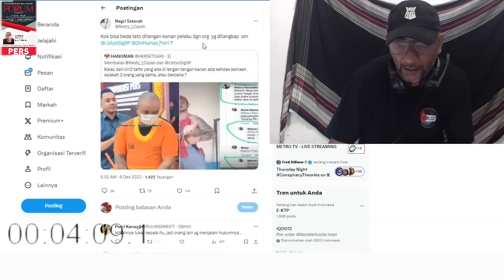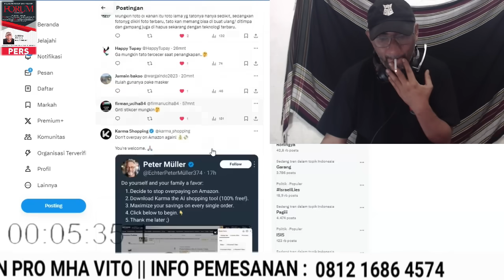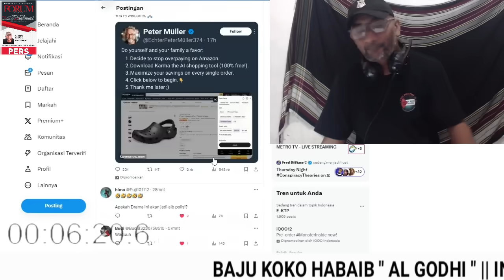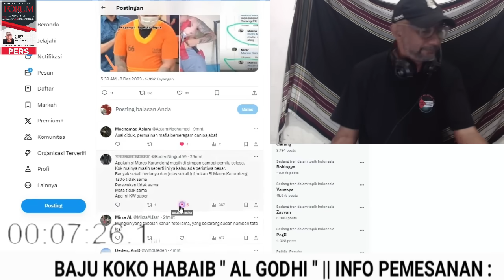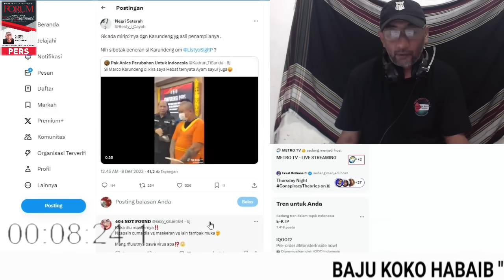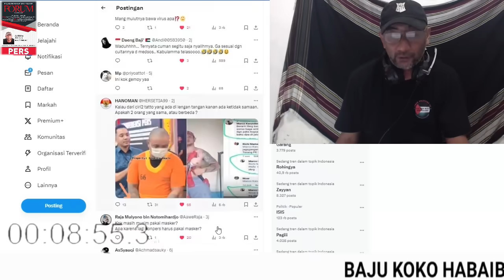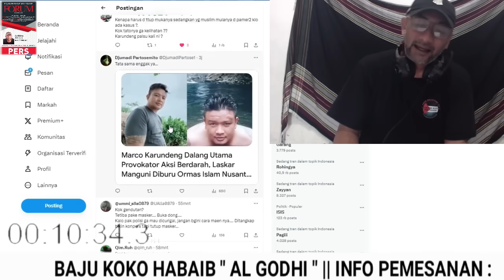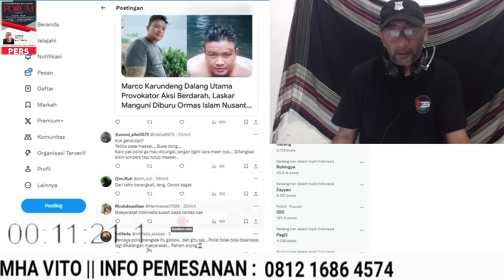KONPERS MARCO KARUNDENG MANGUNI DITANGKAP !! PAKE MASKER ?? KALIAN PERCAYA GUYS ??